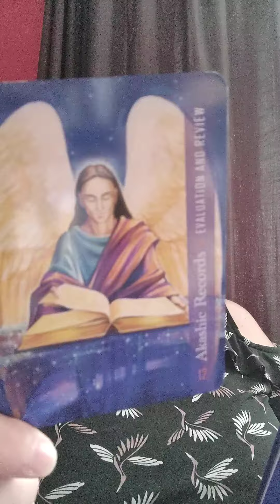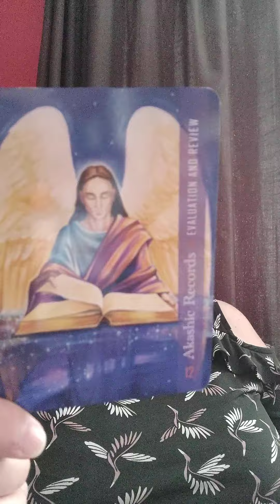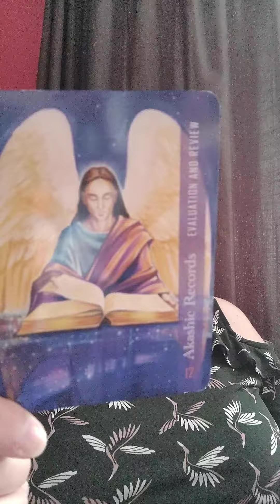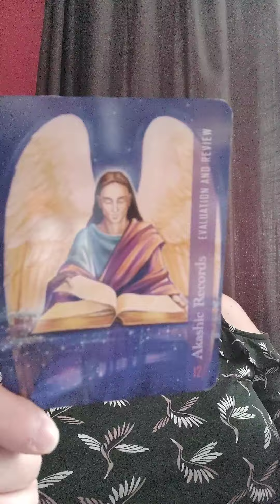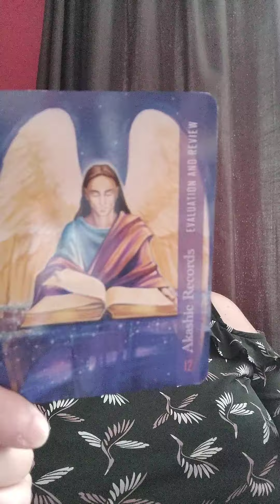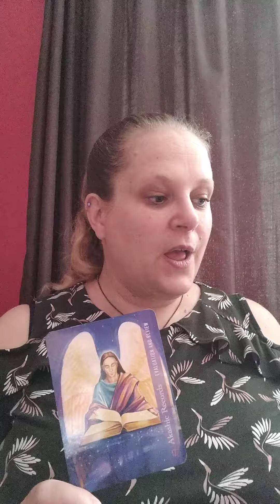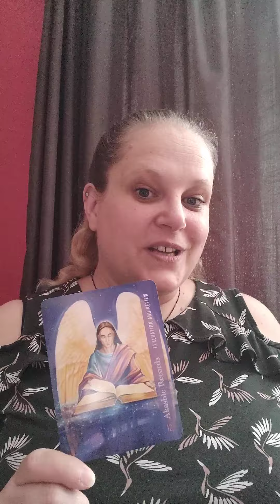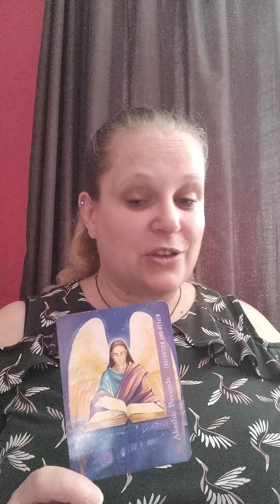Today's Guidance Message: Past Life Influences 💖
Gratefully accepted and appreciated, thank you 😘

Decks used:
Archangel Metatron Self-mastery Oracle